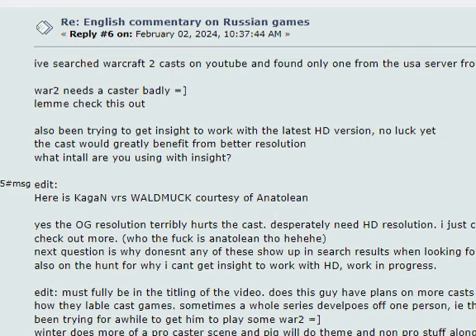For Trogallart War2BNE cast commentary Xman Urnt Tora Tournament Warcrart 2 chop tournament